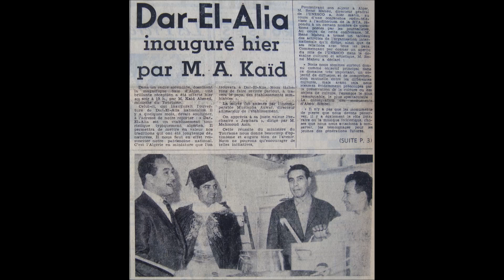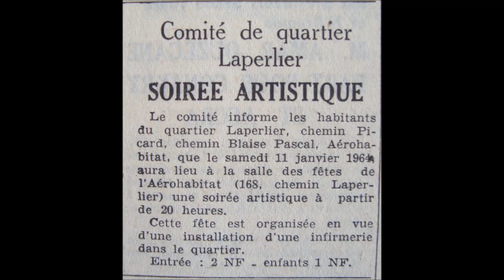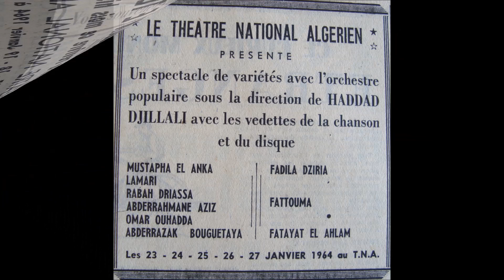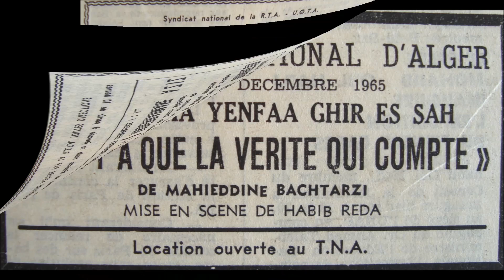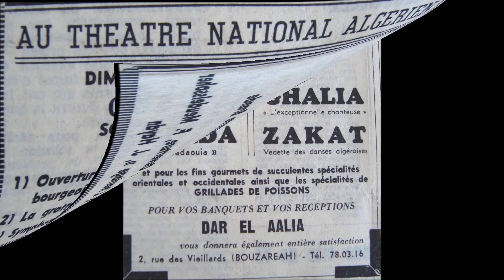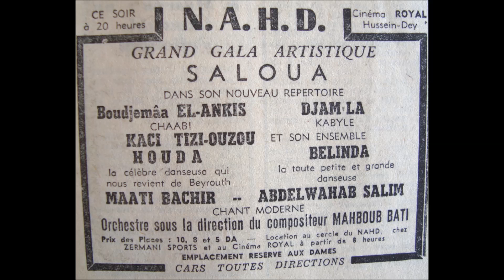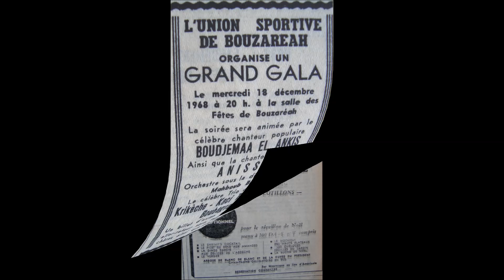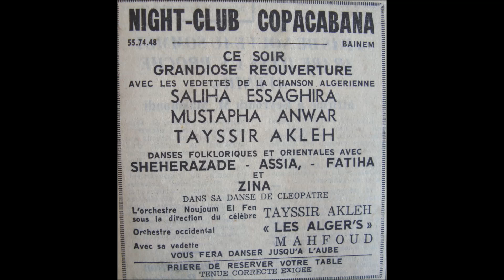Algérie : Activités culturelles ( 1963 - 1970 )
Musique sur cette vidéo :
Le musicien  algérien Mustapha Skandrani.
N.B : Vous pouvez arrêter la vidéo à tout moment pour lire une affiche.